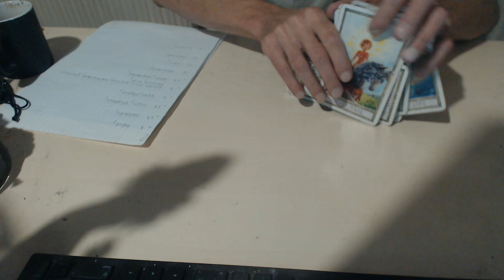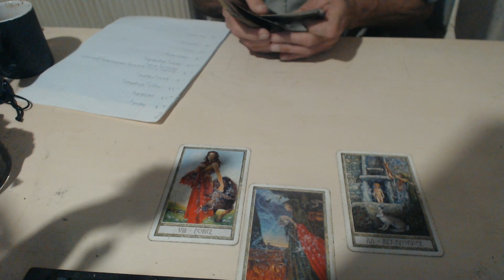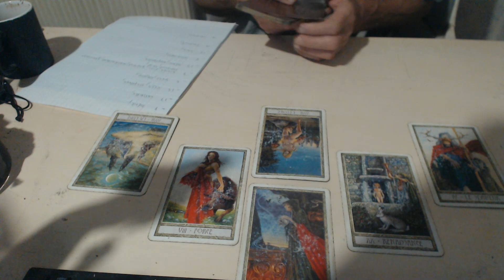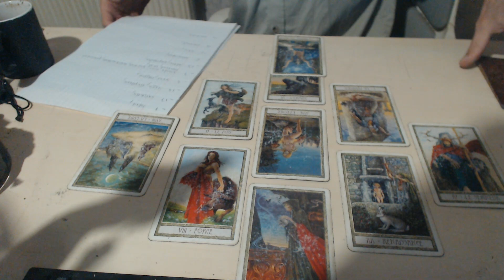prédiction Europe du 31/07/2023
bonjour , je viens par cet vidéo vous présenter mes prédiction pour l'Europe